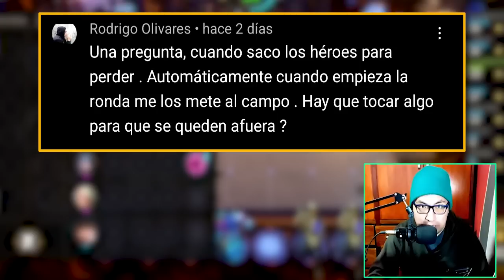Como SUBIR a MITICO en AJEDREZ MAGICO MOBILE LEGENDS 2023 / Comandante BUSS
Minotauro al maximo en Ajedrez magico MLBB una forma de subir  mitico en este Magic chess, terminamos el torneo Lagazo y se viene uno nuevo!

wuiiiiiiiiiiiiii